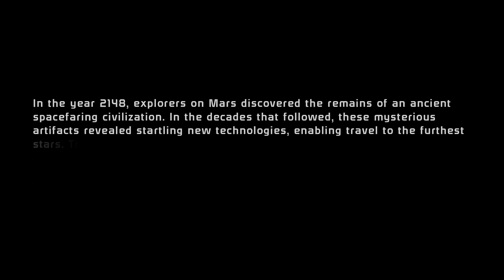Mass Effect | EPISODE 1: THE ANTAGONIST PLAYS VICTIM